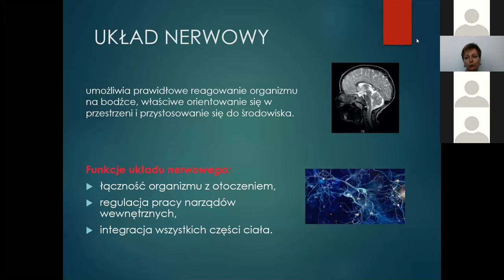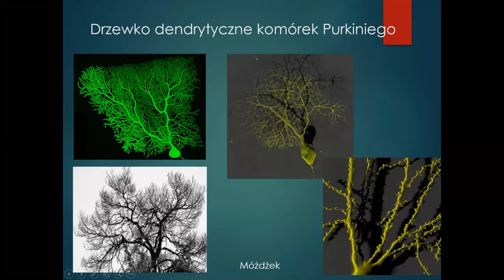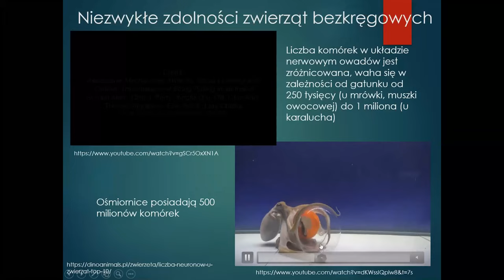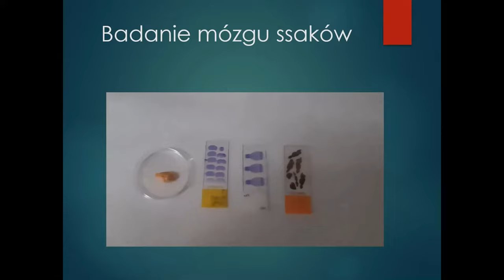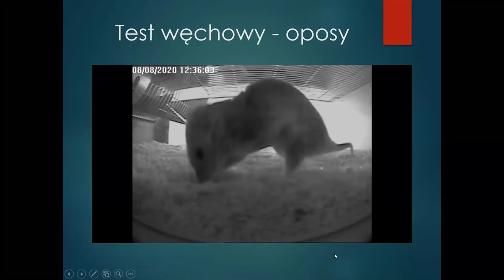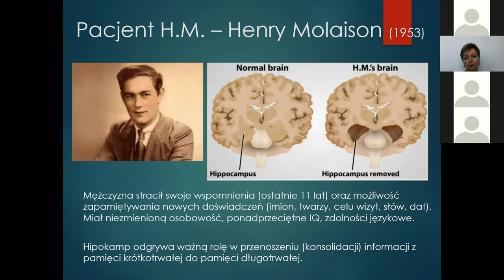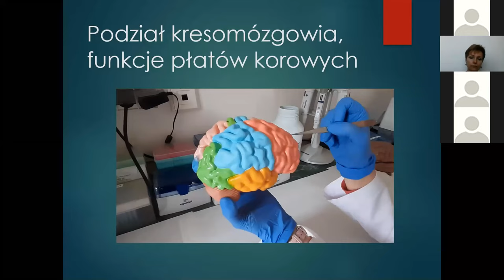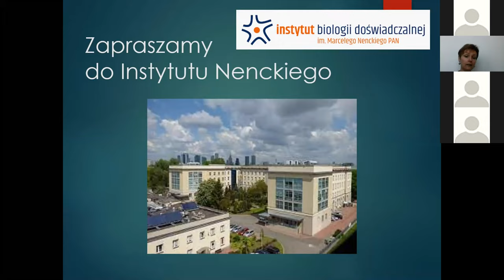„Niezwykły układ nerwowy - ewolucja, budowa i funkcje mózgu”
Lekcja Tygodnia Mózgu 2021 - dr hab. Katarzyna Bartkowska (Instytut Nenckiego) -  „Niezwykły układ nerwowy - ewolucja, budowa i funkcje mózgu”, 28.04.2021, lekcja online. Napisy JA